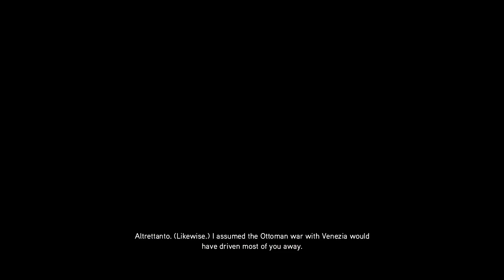Assassin's Creed Revelations Walkthrough - Sequence 3 - No Commentary Gameplay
When a man has won all his battles and defeated his enemies; what is left for him to achieve? Ezio Auditore must leave his life behind in search of answers, In search of the truth.

In Assassin’s Creed® Revelations, master assassin Ezio Auditore walks in the footsteps of the legendary mentor Altair, on a journey of discovery and revelation. It is a perilous path – one that will take Ezio to Constantinople, the heart of the Ottoman Empire, where a growing army of Templars threatens to destabilize the region.

In addition to Ezio’s award-winning story, a refined and expanded online multiplayer experience returns with more modes, more maps and more characters, allowing you to test your assassin skills against others from around the world.

This channel will include pc gameplay walkthrough videos. I hope my videos will be helpful and entertaining to all the gamers. I try to improve my gameplay and editing so that you guys are enjoying the videos.